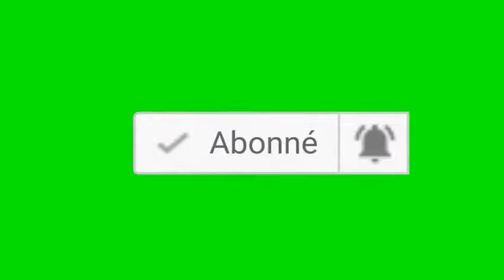l'Argentine s'en sort contre la Bolivie 1-2 ; Perou vs Brésil, Neymar signe un triplé 2-4 : résumé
Déjà peu emballante vendredi lors de sa victoire inaugurale en qualifications pour la Coupe du monde 2022 face à l'Équateur (1-0, penalty de Messi), l'Argentine n'a pas vraiment rassuré en Bolivie ce mardi soir, malgré un nouveau succès (2-1). Au stade Hernando Siles de La Paz, à plus de 3 500 mètres d'altitude, les Argentins ont été surpris assez tôt par une tête Moreno (24e), esseulé en pleine surface.
Neymar a signé une performance magnifique mardi en inscrivant un triplé lors de la victoire du Brésil face au Pérou (4-2) en qualifications pour la Coupe du monde 2022. Il dépasse la légende Ronaldo et devient le deuxième meilleur buteur de l'histoire de la Seleçao.
Neymar a ébloui une soirée compliquée pour le Brésil mercredi. L'attaquant du PSG a inscrit un triplé pour permettre à la Seleçao de s'imposer (4-2) face au Pérou, lors des qualifications pour la Coupe du monde 2022. Une performance de choix qui lui permet de porter de devenir le deuxième meilleur buteur de l'histoire de la sélection devant Ronaldo (62), avec 64 buts en 103 capes.